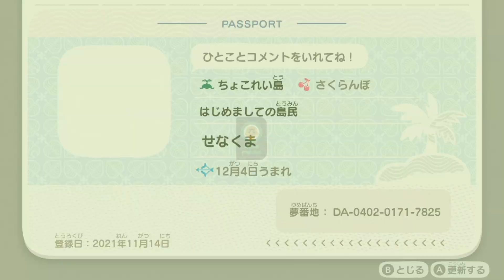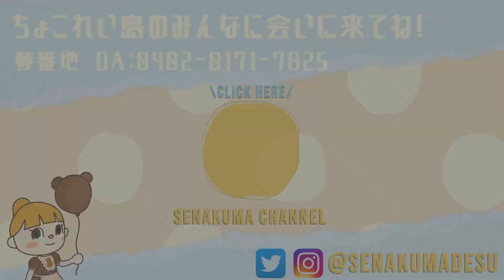【あつ森】実は…夢見の島に隠し要素を作ってました！【マイデザ無しの島完成】【夢見番地更新】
こんばんは、せなくまです🧸🌈
最近洋風な島が完成して夢見番地を更新したのですが…
実は更新前にいくつか準備していたことがありました💛
中には、隠し要素もあるのでぜひまだ夢見いってない！という方は
遊びに来てみてください🌈

テーマは「洋風な島」で、いろんなテイストの洋を表現した島です🌎
住民さんの暮らしを考えながら作った島でもあります💡
また、マイデザは一切使っておりませんので気になる場所がありましたら
みなさん好みにアレンジして島クリしていただけると嬉しいです🌈
全箇所、動画で作る様子を見ることができるので気になった方はぜひ

【🍫ちょこれい島～マイデザ無しで作った洋風な島～  】
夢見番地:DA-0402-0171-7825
もしよかったらTwitterなどでメンションいただけると嬉しいです🥺🍒
(おこがましいですが密かに楽しみにしています…🥺)

たくさんの方に見ていただき、応援いただいた第二期の島を無事に完成させることができて
本当に嬉しいです。そして感謝の気持ちでいっぱいです。
いつも暖かな応援をありがとうございます😭🌈
これからも島クリは続けていきますので楽しみにしていただけると嬉しいです💙

【番外編】ヨーロピアンな野菜畑を島クリエイト
h'ttps://youtu.be/N7VJgkOKNSA

また、下記リンクからSNSのフォローもよろしくお願いします💌

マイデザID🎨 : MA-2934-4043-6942